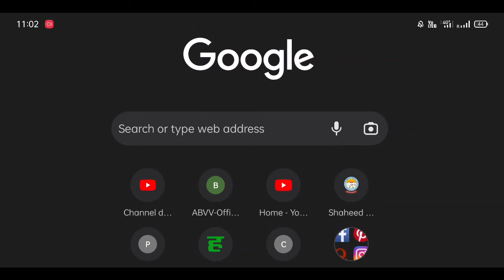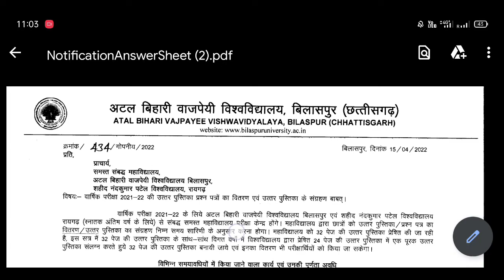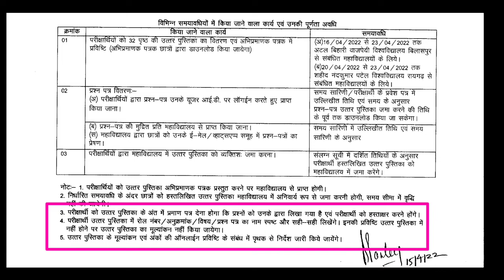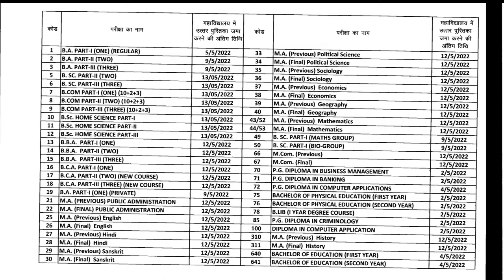Bilaspur University Answer Sheet Kab tak jama hogi | Bilaspur University exam 2022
College Exam New Update cg | College Exam Online or Offline | college exam online mode 2022

college exam news update cg
Bilaspur University online exam 2022
Atal Bihari Vajpayee  University exam update